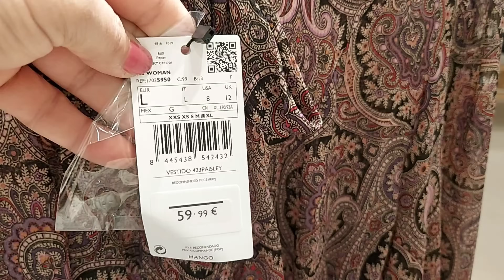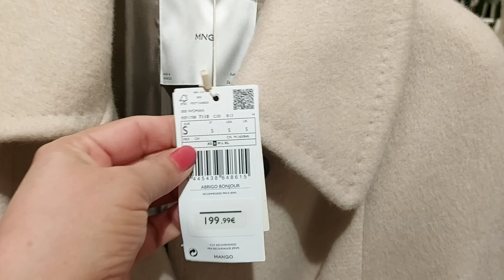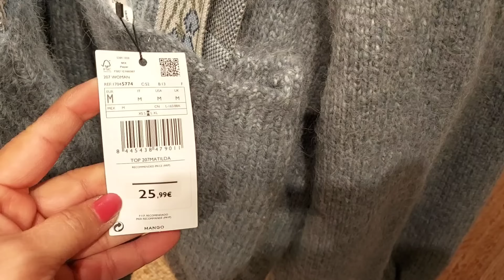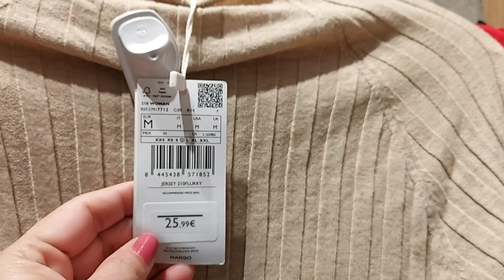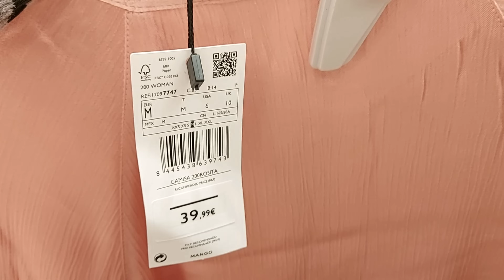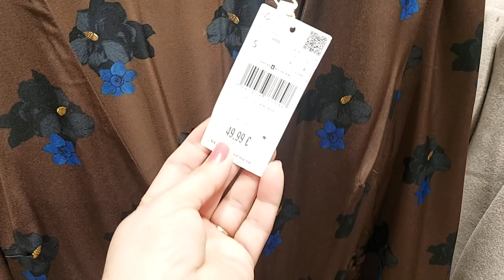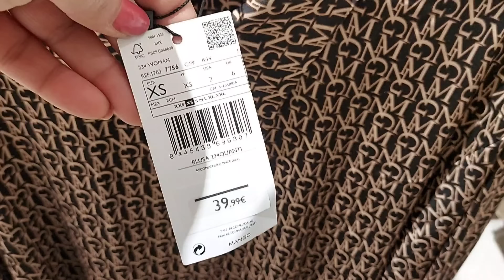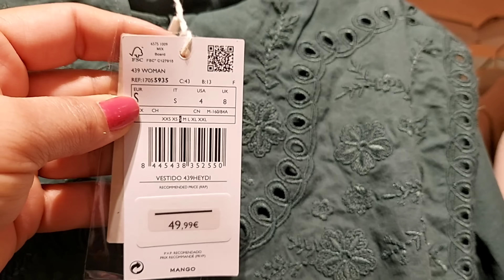MANGO WOMEN'S NEW COLLECTION / OCTOBER 2021